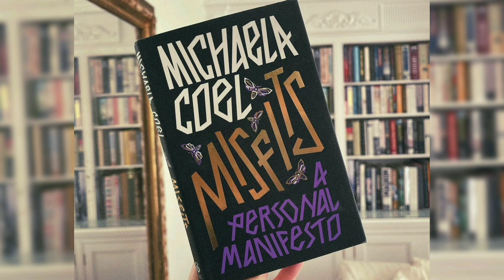BoRhap Cast Updates #87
Here are some updates from the Bohemian Rhapsody's Cast, Lucy Boynton, Priya Blackburn, Ben Hardy, Rami Malek and Joe Mazzello! Enjoy Watching this video 🍿

- RAMI MALEK (Deactivated All His Social Media)

📸 PHOTO :

- Lucy Boynton
- Joe Mazzello
- Ben Hardy
- Priya Blackburn
- Jenny Cho
- Miss Jo Baker
- Emma Louise Boynton
- Steves Shaw Photo
- Polly Anna Bennett
- William Conacher
- Crystal Pix/ BACKGRID
- Hawtcelebs
- Old Boys's Club / BACKGRID
- Joseph Sinclair
- Cary Fukunaga
- Christopher Nicholas Cornell
- Rami Malek Yeah
- Guilaume Lillo
- Getty Images
- Rami Malek Brasil
- GP/Star Max
- Jimmy Kimmel Live
- RB/ Bauer-Griffin
- Tristan Fewings
- Carol See Stars
- AFP /Getty Images
- AP
- Valerie Macon
- Rich Fury

🎥 FOOTAGE :

- Emma Louise Boynton
- Joe Mazzello

📰 NEWS :

- Dailymail Celebrity
- Entertainment Weekly
- Justjared. Com